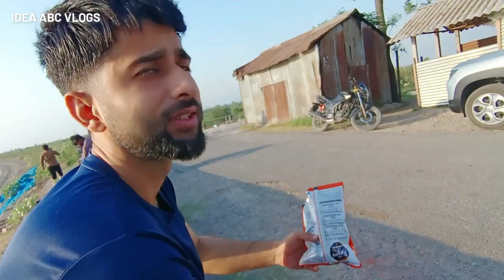Pilibhit tiger reserve | Purane dost. Naye safar | idea abc vlogs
pilibhit tiger reserve
pilibhit tiger reserve in hindi
pilibhit tiger
dudhwa tiger reserve
pilibhit tiger reserve video
pilibhit tiger reserve kahan hai
chuka beach pilibhit tiger reserve
pilibhit tiger reserve viral video
tiger reserve
tiger reserve pilibhit
pilibhit tiger reserve tour
pilibhit tiger reserve vlog
pilibhit tiger reserve safari
pilibhit tiger reserve chuka spot
pilibhit tiger reserve news
chuka pilibhit tiger reserve
tiger attack
bifurcation
bifurcation pilibhit
pilibhit
madhotanda bifurcation pilibhit
pilibhit bifurcation
vifurcation pilibhit
wifurcation pilibhit
bifurcation point in pilibhit tiger reserve
chuka beach pilibhit
bifurcation puranpur
bifurcations
puranpur to bifurcation
bifercation
puranpur bifurcation
bifurcation video
vifurcation
view of bifurcation
bifurcation car accident
puranpur
puranpur bifurcation me डूबी car
view point of bifurcation
puranpur vlog
puranpur news
madhotanda bifurcation puranpur
puranpur youtube channel
bifurcation vlog
puranpur comedy
puranpur vlogs
puranpur video
selha baba
selha baba majhar
selha baba ka urs
selha baba ka mazar
selha baba ki karamat
sela baba
melba of selha baba
baba
selha baba urs
selha baba mazar
selha baba ka mela
dargah selha baba
dargaha selha baba
selha baba ka waqya
pilibhit selha baba
selha
selha baba ki dargah
karamate selha baba
sela baba dam
selha baba ki qawwali
sela baba mela
selha baba majaaar
selah baba
sela baba dargah
how to reach selha baba majhar
chuka beach
chuka beach pilibhit uttar pradesh
pilibhit chuka beach
chuka beach pilibhit jungle safari
chuka beach uttar pradesh
chuka beach pilibhit vlog
chuka beach pilibhit booking
chuka pilibhit
chuka beach tree house
chuka beach safari booking
chuka beach tree house booking
chuka picnic spot
chuka beach in up
chuka spot pilibhit